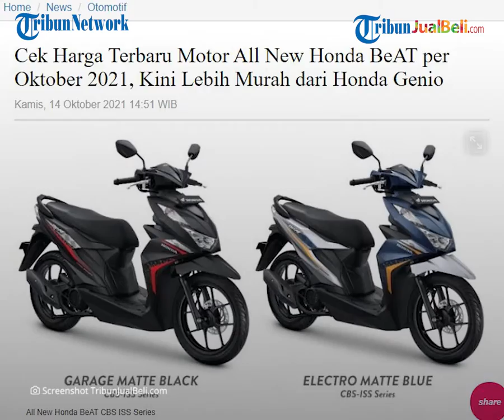REHAT: Harga All New Honda BeAt Lebih Murah daripada Honda Genio, Cek Harga Terbaru per Oktober 2021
TRIBUN-VIDEO.COM - Penggemar motor skutik terutama dari pabrikan Honda, kalian tau nggak kalau harga motor baru Honda BeAt lebih murah daripada Honda Genio loh.

Nah, cocok banget nih kalau kamu mau milih motor di antara keduanya, tapi masih bingung mana ya harga termurahnya bisa nih dijadikan referensi untuk bahan pertimbangan.

Dikutip dari Blog.tribunjualbeli.com, kalian pasti banyak menemukan sepeda motor di jalanan kan?

Mulai dari berbagai macam tipe, ukuran dan standar kegunaan yang berbeda.

Banyak jenis motor yang ada di Indonesia seperti motor bebek, skutik, sport dan motor trail.

Nah, semua jenis motor tersebut tentunya punya kegunaan yang berbeda-beda sesuai dengan kebutuhan pengendaranya.

Ada nih salah satu motor yang laris di pasaran apalagi kalau bukan motor skutik.

Pasalnya motor skutik tuh terkenal dengan mesinnya yang awet, lebih irit bensin, nyaman digunakan dan juga modelnya yang kekinian.

Pokoknya bisa digunakan sebagai kendaraan harian deh.

Nah, salah satu perusahaan asal Jepang bernama Honda banyak memproduksi sepeda motor secara global dengan berbagai tipe dan model.

Ada Honda Vario, Honda BeAT, Honda Scoopy dan Honda Genio.

Kalau yang menjadi favorit anak muda yaitu Honda BeAT dan Honda Genio karena orientasi pasarnya untuk anak muda.

Honda BeAT tuh lebih untuk anak muda enerjik dan dinamis sedangkan Honda Genio lebih kasual dan fashionable.

Ohiya kalau ngomongin soal harga, kini harga terbaru Honda BeAT dijual lebih murah dibandingkan Honda Genio per Kamis (14/10/2021) loh.

Kalian bisa cek untuk bahan perbandingan di website resmi Astra-honda.com.

Untuk lebih lengkapnya, berikut harga lengkap All New Honda BeAT dan Honda Genio.

Yang pertama dari Honda BeAt dulu ya.

Honda BeAT tipe CBS dijual seharga Rp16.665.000.

Kalau yang tipe BeAT CBS ISS dijual seharga Rp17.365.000.

Lanjut ada BeAT Street dijual seharga Rp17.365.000.

Terakhir tipe BeAT Deluxe dijual seharga Rp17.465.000.

Saatnya kita bahas harga terbaru Honda Genio.

Honda Genio CBS dijual seharga Rp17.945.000.

Kalau Genio CBS-ISS dijual seharga Rp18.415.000.

(Tribun-Video.com)

Artikel ini telah tayang di Blog.tribunjualbeli.com dengan judul "Cek Harga Terbaru Motor All New Honda BeAT per Oktober 2021, Kini Lebih Murah dari Honda Genio"